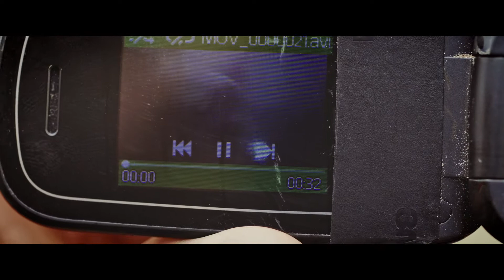¿Fidel o el Chupacabras? - Si hubiera tenido una Canon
¡Fidel no se llevó las gallinas! SiHubieraTenidoUnaCanon, su patrón estaría sorprendido al ver qué pasó en realidad.